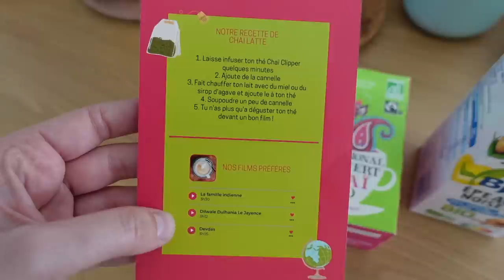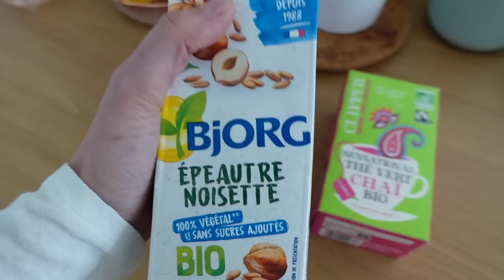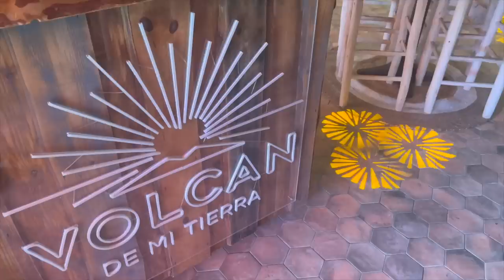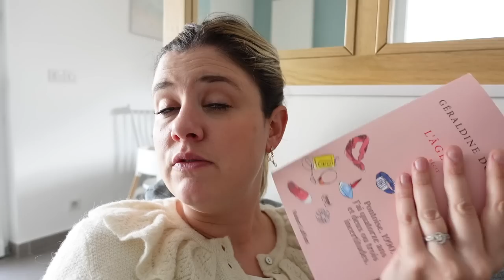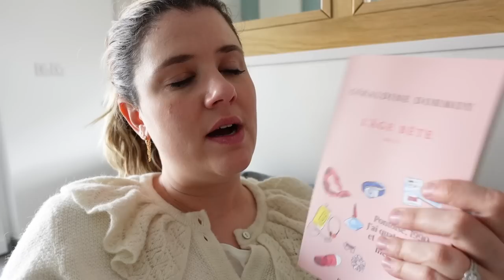VLOG | Un voyage de rêve ✨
-30% sur tout Yepoda avec le code NEROLI30

Liens utiles :

– Roman « L’âge bête » de Géraldine Dormoy*